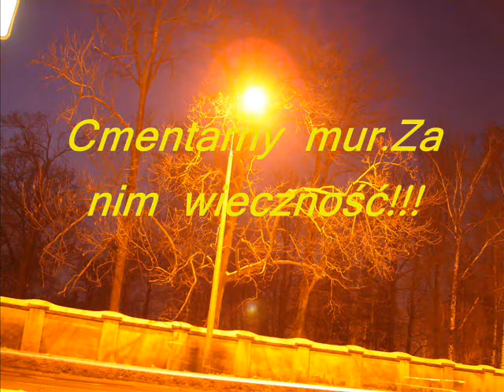Radomski Stary Cmentarz w nocy .Luty 2010 rok..wmv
Z cyklu...wycieczki po Radomiu.
Stary cmentarz w nocy w zimie.Kilka zdjęć...podły nastrój...